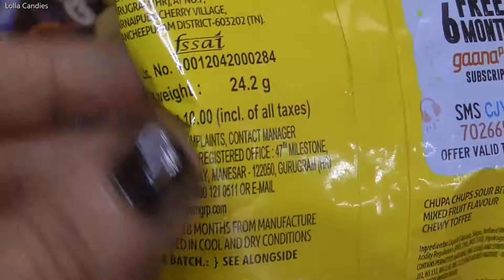Chupa Chups Different color bites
In this video you can see unboxing of Chupa Chups.